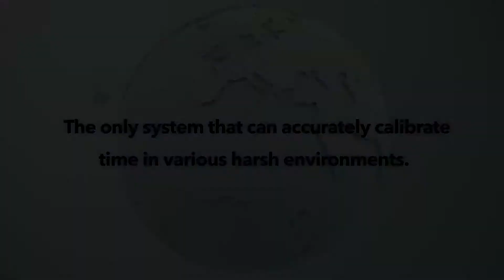G-Shock GPS Hybrid Wave Ceptor Watch GPW-1000 Specifications and Features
Check out the features and specification of Casio G-Shock GPS Hybrid Wave Ceptor Watch GPW-100.

Two mutually complementary systems, GPS satellite signal reception and terrestrial (Multi Band 6) time-calibration signal reception, are mounted in a shock-resistant structure. Prompt analysis of current time and Daylight Saving Time data enables GRAVITYMASTER to display of the correct time all the time, anywhere in the world.